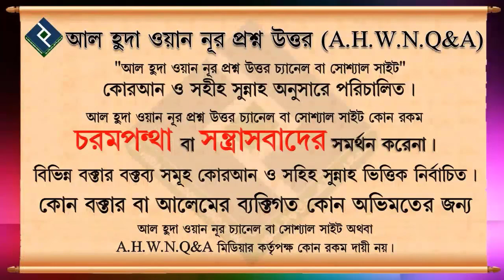কবর উঁচু করা যাবে কি ?। কবর বাঁধানো । শাইখ ডঃ মুহাম্মাদ মানজুরে ইলাহী | bangla was 2022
কবর উঁচু করা যাবে কি ? এই নিয়ে সুন্দর বক্তব্য রেখেছেন শাইখ ডঃ মুহাম্মাদ মানজুরে ইলাহী। বর্তমান সময়ে কবর বাঁধানো নিয়ে যে ভাবে কাঠ মোল্লারা দলিল পেশ করে মানুষকে শিরকে লিপ্ত করাই, আমাদের শাইখ গন শিরক থেকে মানুষকে রক্ষার জন্য কোরান হাদিস থেকে রেফারেন্স দিয়ে কবর কে পাকা করে মাযার বানানোর বিরুধ্যে কথা বলেন।

Present by.
Al Huda Wan Noor Foundation
***যাযাকাল্লাহু খায়ের***